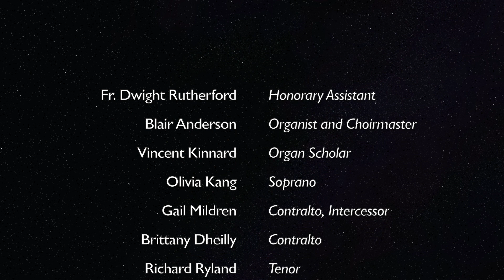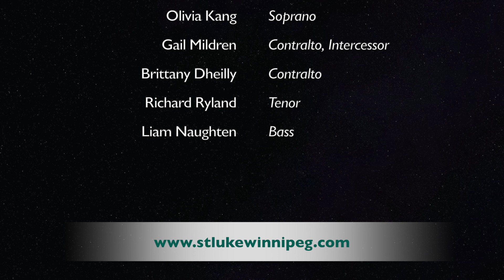Sung Eucharist - Sunday 21 June 2020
A service of Sung Eucharist - Sunday 21 June 2020
The Parish Church of St. Luke, Winnipeg